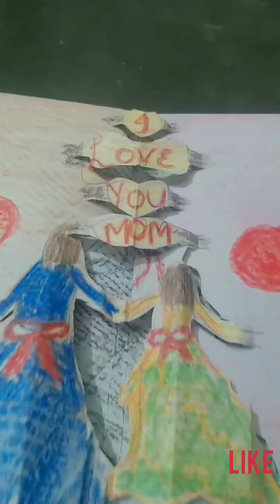newvedio card craft motherspecial mom mothercard art motherlove creative diy quick decor